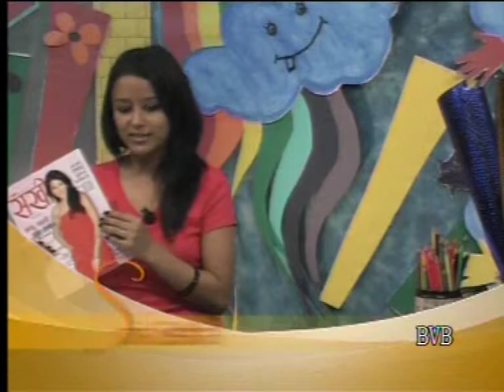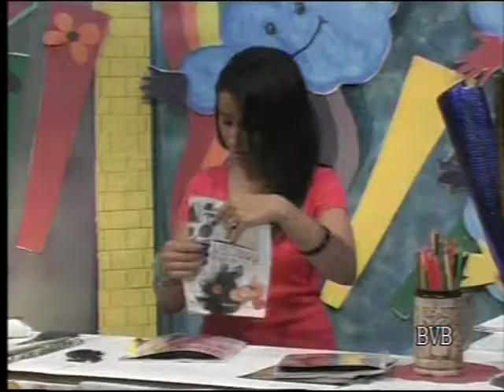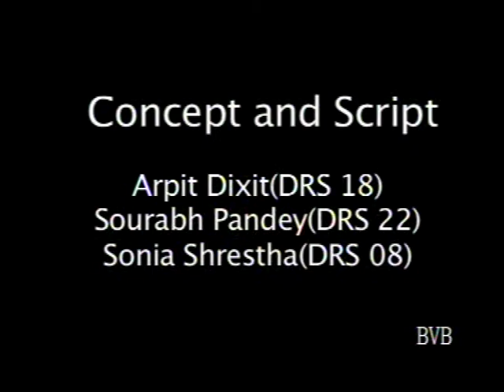Rainbow (Desk Production) - Bharatiya Vidya Bhavan_FTS - Students' Project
Desk Production is a simple Educational Programme shot with four Cameras. Here students take great interest to decorate the studio, rehearse the programme, shoot with Multiple Cameras and Edit Online using video switcher/SEG. Worth watching and learning.